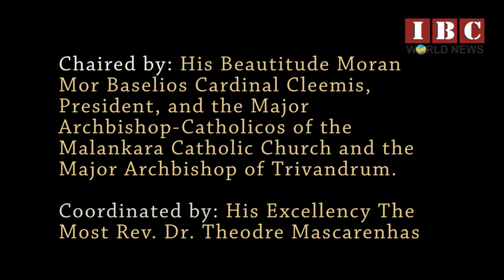Catholic Bishops' Conference of India (CBCI)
IBC World News: Bengaluru: The 33rd General Body Meeting of the Catholic Bishops' Conference of India (CBCI) will be held at St. John's National Academy of Health Sciences, Bengaluru, from 2nd to 9th February, 2018.

In its 33rd conference, the CBCI will address its vision of a better India. His Eminence Baselios Cardinal Cleemis said “united in diversity, that’s a mission for the church and nation today”. The conference will tackle matters of promoting growth of all sections of the society, dignity of all citizens, equality and re-integrating the nation, and preserving the constitution.

The General Body Meeting will begin on 2nd February at 9 a.m with Cardinal Charles Bo, Archbishop of Yangon, Myanmar, as the Chief Guest at the Inaugural Function to address the gathering. Archbishop Bernard Moras of Bangalore will welcome all the Bishops. Cardinal Baselios Cleemis, President of CBCI, will deliver the Presidential Address and preside over the whole General Body Meeting. Bishop Theodore Mascarenhas will present the Biennial Report of the CBCI for the years 2016 and 2017.

During the Meeting the Bishops will elect the President and two Vice-Presidents for a term of two years. They will also elect the Chairmen and Members for the various Offices of the CBCI. Various matters affecting the Catholic Church in 'India will also come for discussion.

The CBCI is the permanent association of the Catholic Bishops of India. It was formally constituted in September 1944. It is the fourth largest conference in the world with 174 dioceses, 204 active Bishops and 64 retired Bishops. It is an assembly of priests coming from all over the world to spread the spirit of Christianity and it addresses various issues faced by the catholic community.